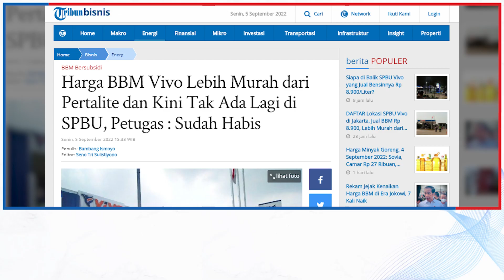Harga BBM Vivo Lebih Murah dari Pertalite dan Kini Tak Ada Lagi di SPBU, Petugas : Sudah Habis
TRIBUNNEWS.COM, JAKARTA - Bahan bakar minyak (BBM) dengan kadar Ron 89 milik Vivo yakni Revvo 89, terpantau telah habis di SPBU Vivo.

Hal tersebut terjadi setelah masyarakat yang berbondong-bondong membeli Revvo 89, usai pemerintah menaikkan harga jual Pertalite menjadi Rp10 ribu per liter dari sebelumnya Rp7.650 per liter pada Sabtu (3/9/2022).

Saat Tribunnews mendatangi SPBU Vivo di kawasan Cilandak, Jakarta Selatan, produk Revvo 89 tidak ada, alias kosong.

Salah seorang petugas di SPBU tersebut mengungkapkan, produk Revvo 89 telah habis sejak kemarin, Minggu (4/9/2022).

Tak hanya kosong, SPBU Vivo tersebut juga telah menghapus informasi harga Revvo 89. Pada kemarin, Revvo 89 dibanderol Rp8.900.